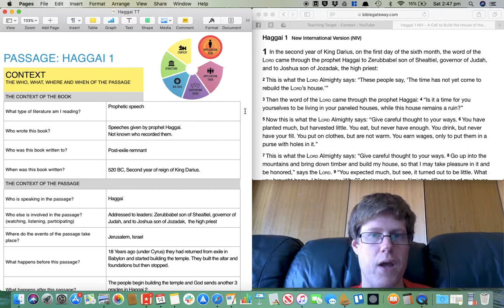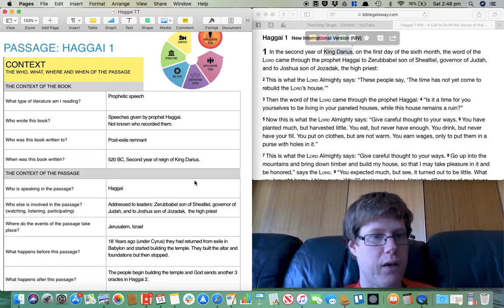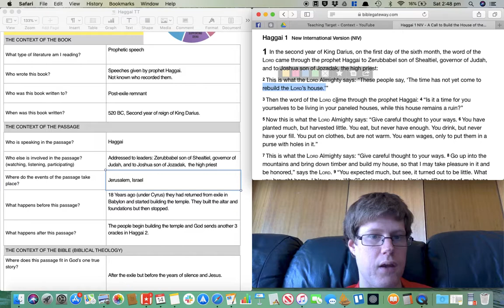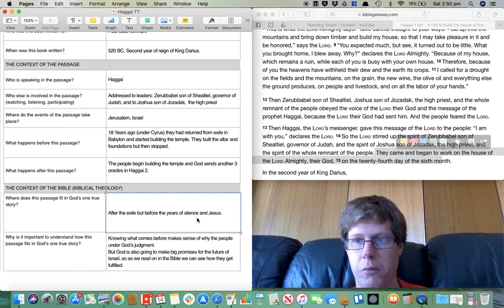Context of Haggai 1